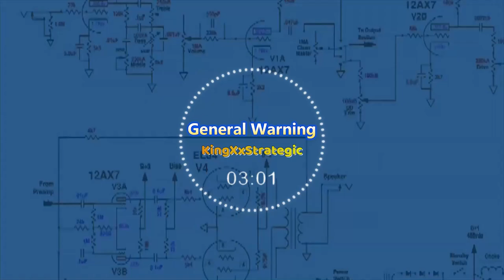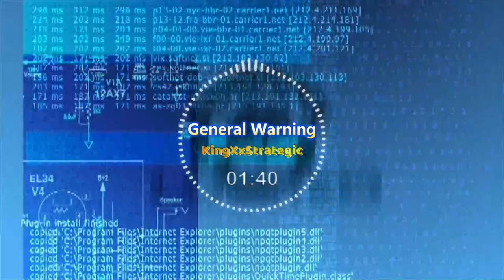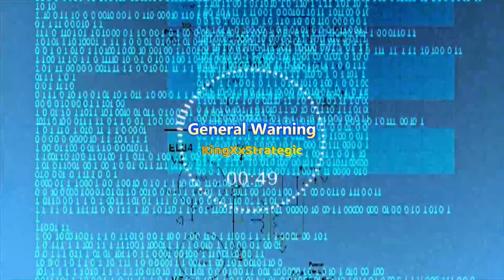General Warning - KingXxStrategic